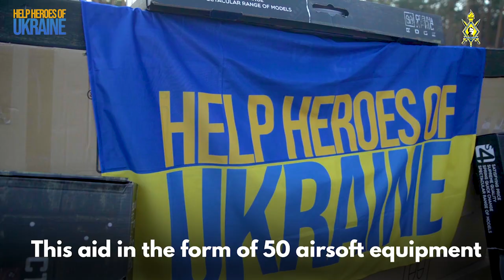Airsoft equipment for The Sergeant School, named after Yevhen Konovalets | 3 Штурмова | AZOV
The Sergeant School, named after Yevhen Konovalets, has received its first batch of airsoft equipment from Help Heroes Of Ukraine 🇺🇦 It will help them train effectively and acquire the necessary skills for performing combat tasks on the frontline.

As of today, instructors are conducting training for the 3rd Separate Assault Brigade, Azov fighters, and the Presidential Brigade.💪

The Konovalets school was founded on the initiative of the well-known instructor and defender of Azovstal, Georgy Kuparashvili. Here, guys have the opportunity to undergo an important training course for several months where they master tactical and fire training, practical medicine, etc. And theoretical knowledge is fastened with practical classes at the training ground.